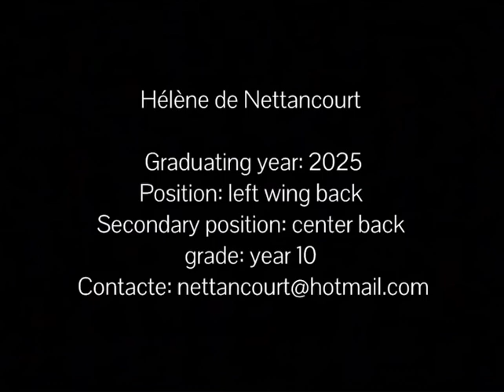Helene de Nettancourt || Highlight tape 2022￼